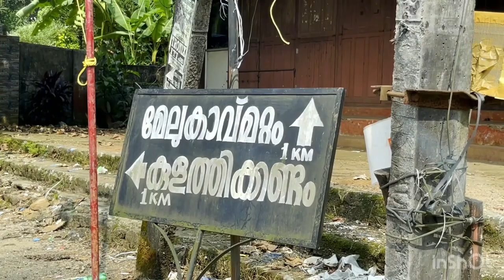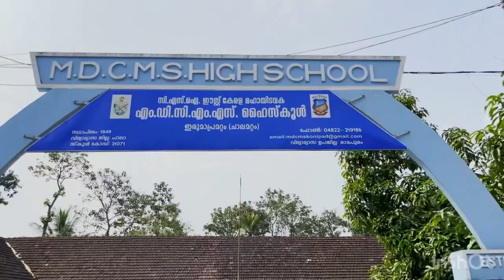മേലുകാവ് എന്ന് കേട്ടിട്ടുണ്ടോ. ഞാൻ പഠിച്ച സ്കൂളും കോളേജും കണ്ടു 🥰❤️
melukavu
Melukavumattom
Travel
Travel blog
Kerala village
Kerala town
Village in Kerala
Village life
Places in Kerala
Kerala tour
Kerala tourist
Nature
Nature lovers
My college
My school
Film location
Yatra
Yatra vivaranam
യാത്ര
മേലുകാവ്
Youtubers
Pala saji
palaji
പാലാ സജി
pala saji vlog
Henry Baker college Melukavu
HenryBaker college
MDCMS high school
St Thomas church melukavu